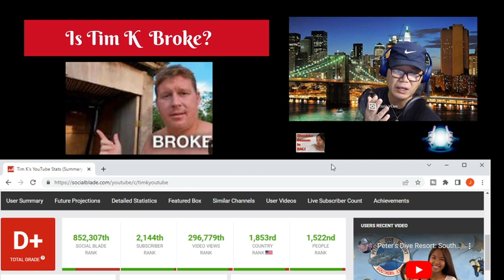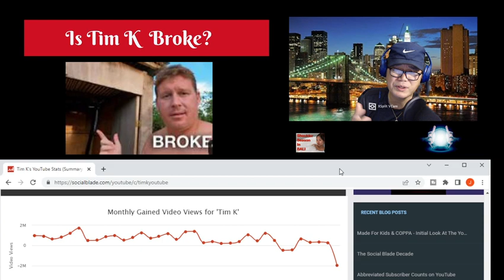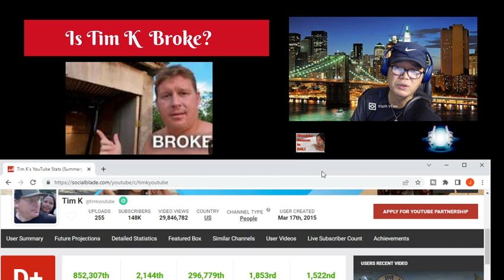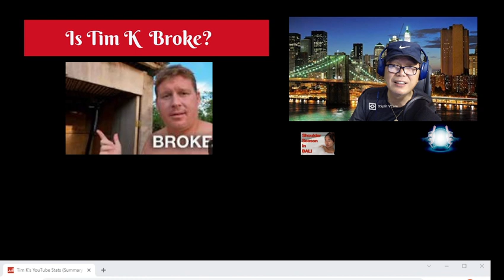Is Tim K Broke?